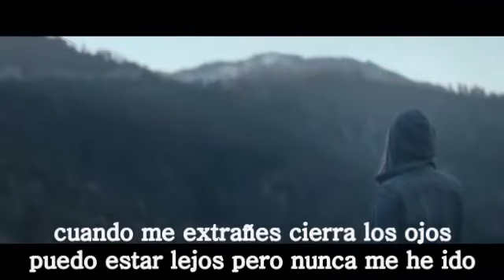Nunca estaras solo (Never be alone) Shawn Mendes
De mis hobbies es traducir canciones, trato la maximo de que las letras sean mas comprensibles y llegue el mensaje real de la canción